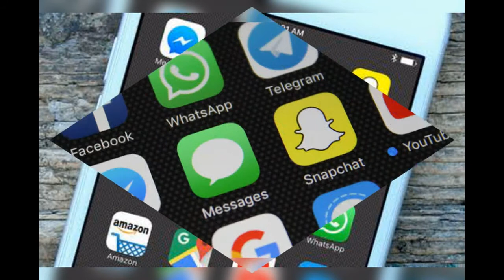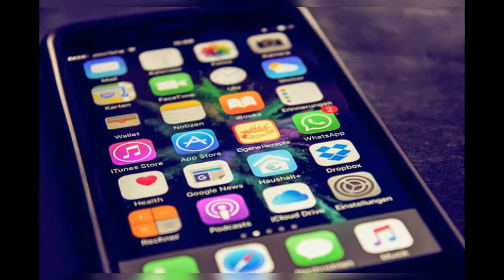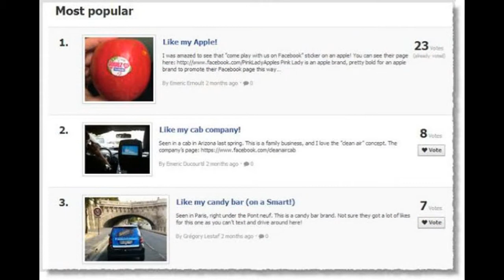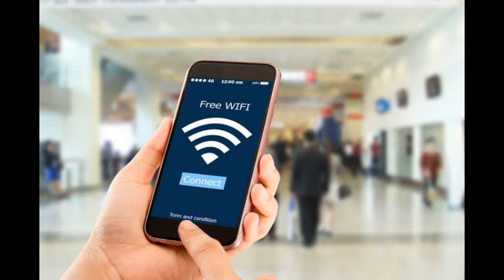It is through these 6ways that CyberCriminals commit scams!సైబర్ నేరగాళ్ళు మోసాలు చేసేది ఈ 6మార్గలే!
Cybercriminals Scams UKMedia It is through these 6 ways that Cyber Criminals commit scams!సైబర్ నేరగాళ్ళు మోసాలు చేసే ది ఈ 6 మార్గాల ద్వారానే!